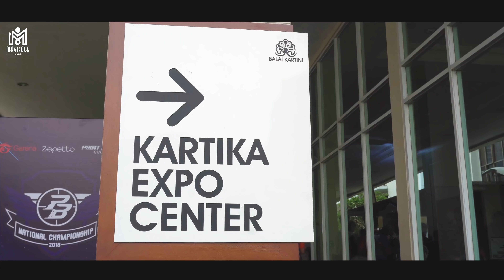RRQ lagi? nyesel kalo ga nonton! MagicVlog PBNC2018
_____18+_____

nonton sampai habis yaaa.
semoga kalian terhibur dengan video ini, yang kemarin ga sempet nonton ke balai kartini juga bisa ngerasain hypenya disana.
congrats buat team rrq, alterego, TCN. see you next event :)

terimakasih juga buat kalian semua yang sudah masuk frame vlog ini, buat garena yang sudah mengadakan event ini !

im a limited gamer
im from Fak-fak papua barat

jangan lupa yang pada nyari gaming gear bisa langusung ke
- line @mog.id
itu store punya gue sendiri, jadi gue yang bertanggung jawab, tidak ada tipu-tipu. boleh tanya- tanya konsultasi langsung gue yang jawab :)